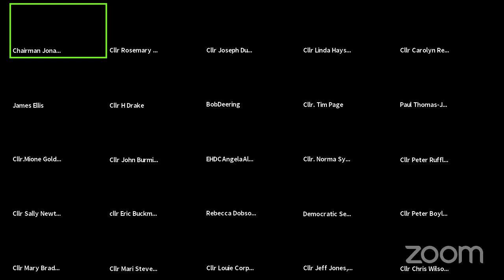Full Council 21 October 2020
East Herts Council, full council meeting October 2020